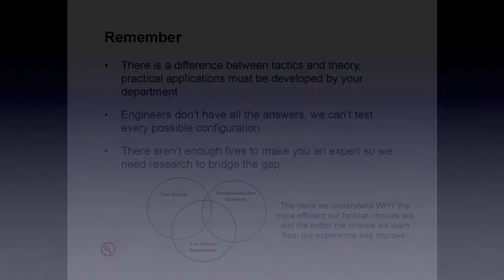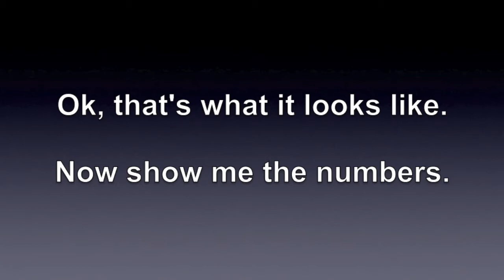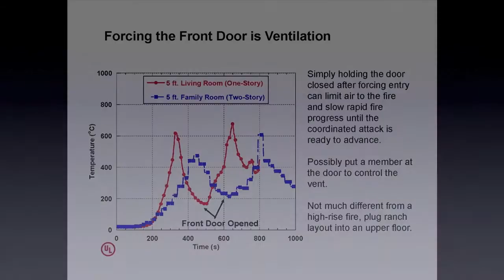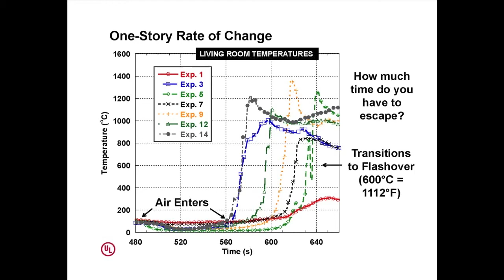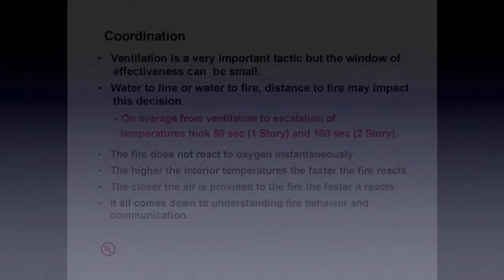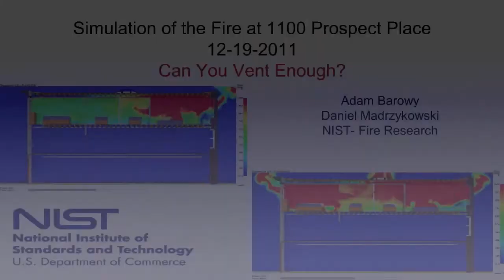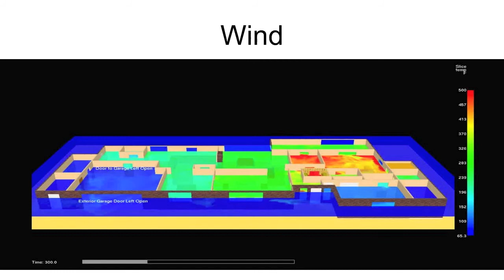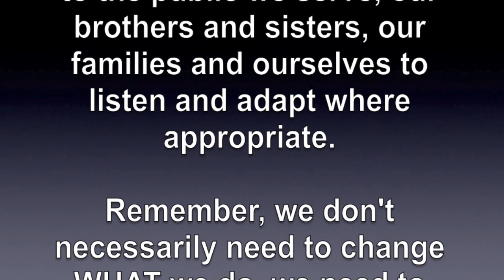Fire Behavior: Flow Path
This video discusses tactical considerations for YOUR new fire environment.